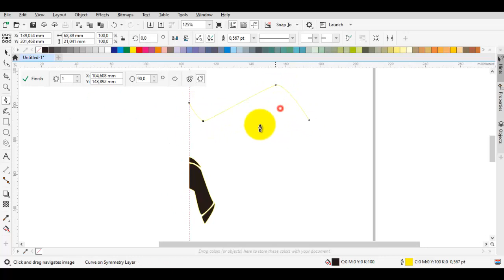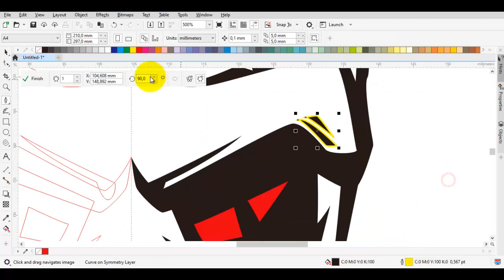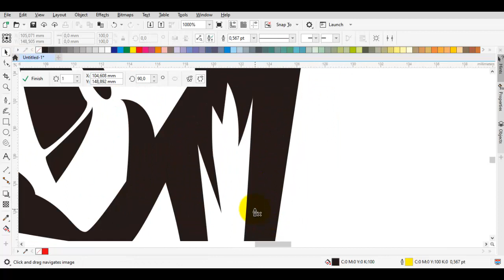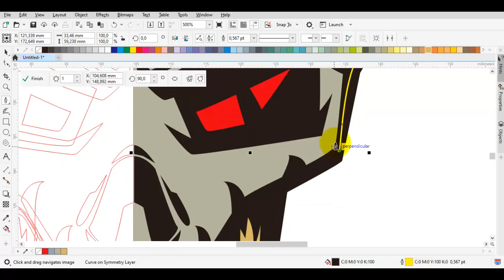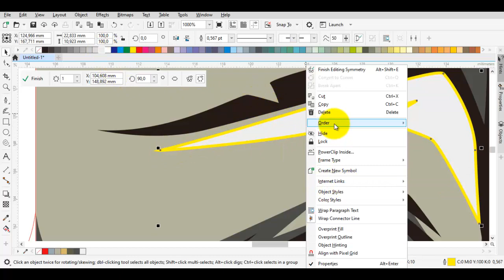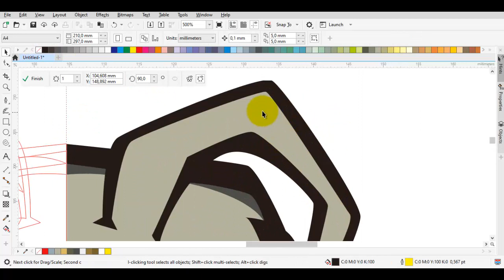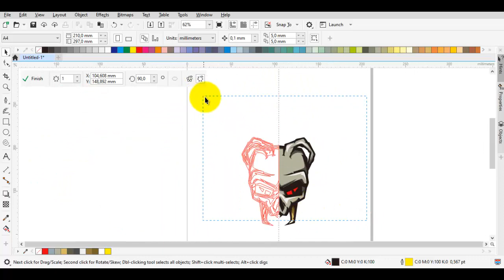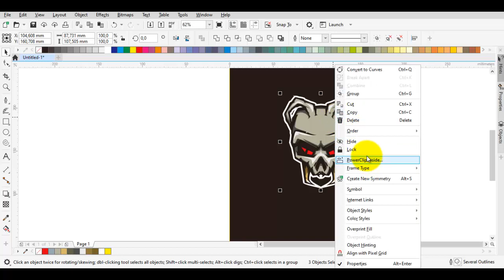drawing skull using coreldraw